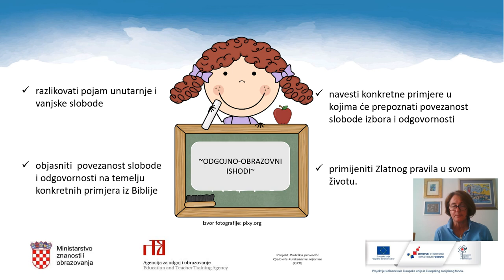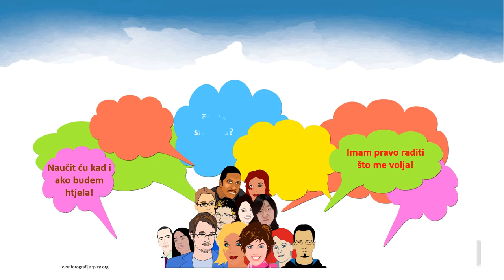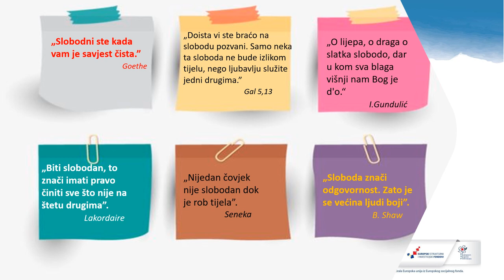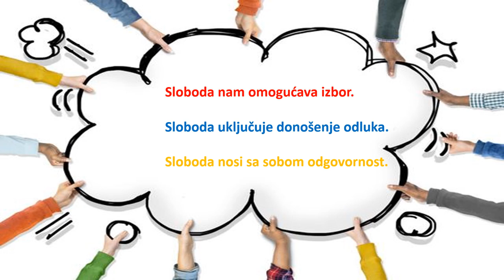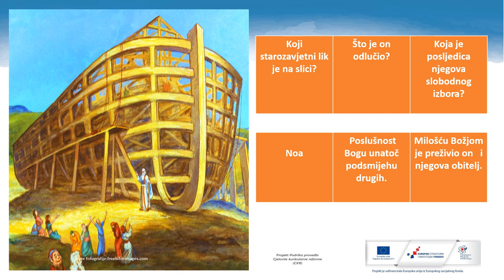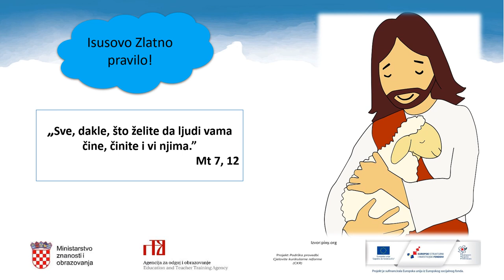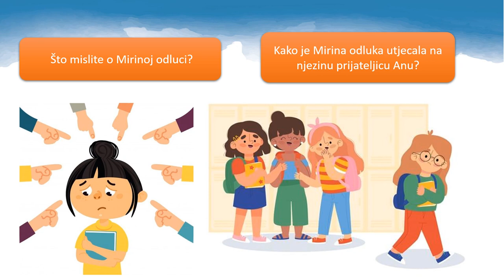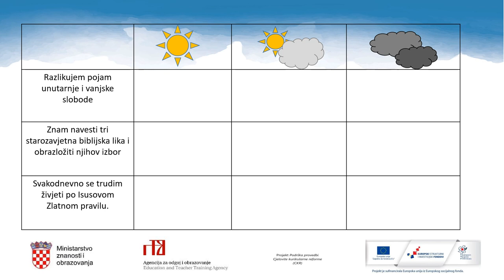Katolički vjeronauk 6.r. OŠ - Sloboda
Autor: Renata Ruic